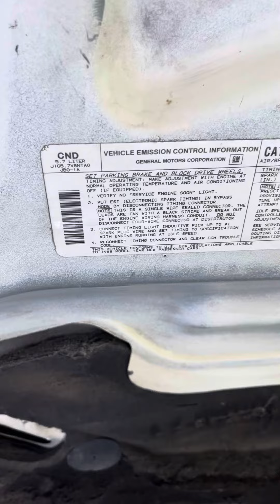GTA Notchback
GTA Trans Am